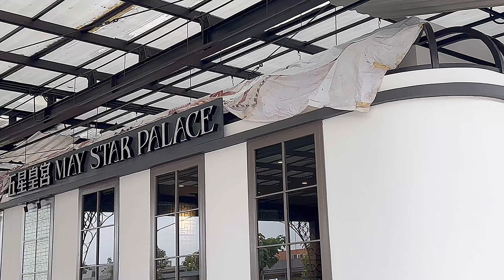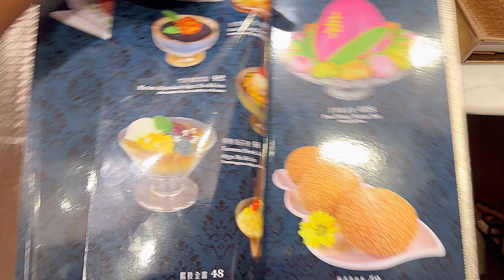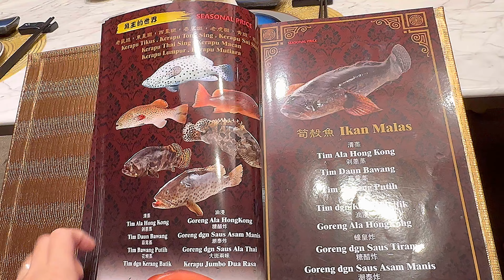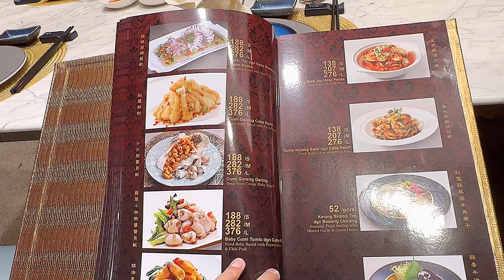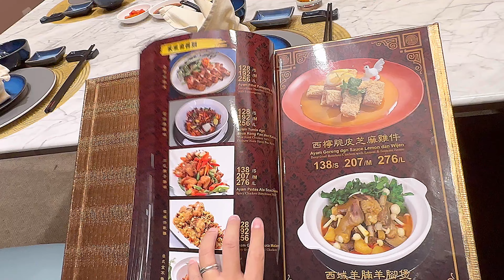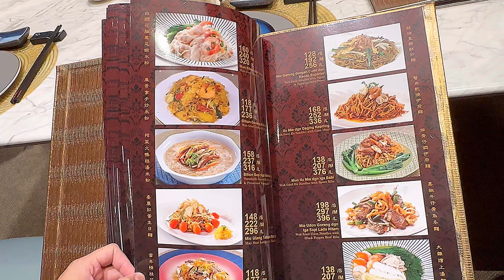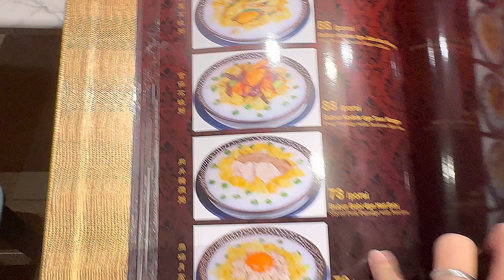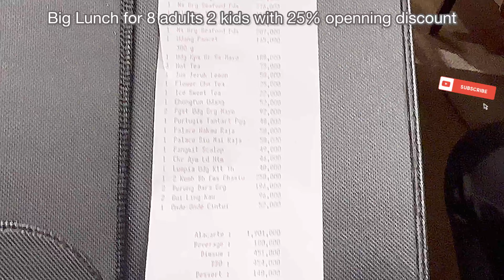MAY STAR PALACE 五星皇宮 Authentic Chinese Restaurant REVIEW@ PIK 2 IDD Indonesia Design District 🇮🇩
March 2024 visit

4K Vlog Food review

Order:

1 Nun Kaki Bb Ss Spc
268,000

1 Iga Bb Grg Cb Gr
357,000

1 Ns Grg Seafood Pds
276,000

1 Tir Tos Trm Teochew

158,000

1 Cumi Grg Cb Garam
282,000

1 Ns Grg Seafood Pds
207,000

1 Udang Pancet Mabok
165,000
300 g

1 Udg Kps Goreng Mayo
188,000

3 Hot Tea
75,000

Jus Jeruk Lemon
58,000

Flower Chn Tea
25,000

Ice Sweet Tea
22,000

1 Chongfun Udang
52,000

2 Pgst Udg Grg Mayo
92,000

1 Purtugis Tantart Pgg
48,000

1 Palace Hakau Raja
58,000

1 Palace, Siu Mai Raja
58,000

1 Pangsit Scalop
19,000

1 Ckr Aym Ld Htm
46,000

1 Lumpia Udg KIt Th
48,000

1 2 Komb Bb Ems Chasiu
258,000

2 Burung Dara Grg
196,000

2 Gui Ling Kau
96,000

1 Onde-Onde Cintui
52,000

PUNYA IDE REKOMENDASI MAKANAN ENAK YANG MAU KITA REVIEW?

Kalian bisa Langsung DM ke Instagram Kita @drelicious_story atau Langsung Tulis di Kolom Komentar pada video kita ya.